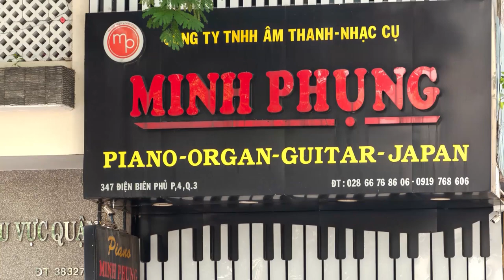2 BẠN KHÁCH TỪ THỦ ĐỨC ĐẾN SHOWROOM VÀ HỐT NGAY CHO MÌNH CÂY ARTESIA PERFORMER!!!